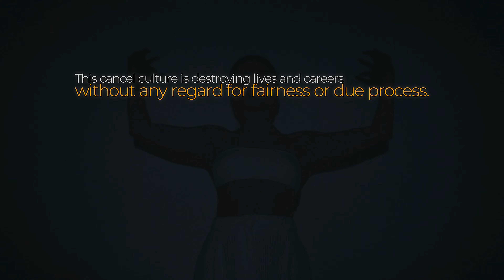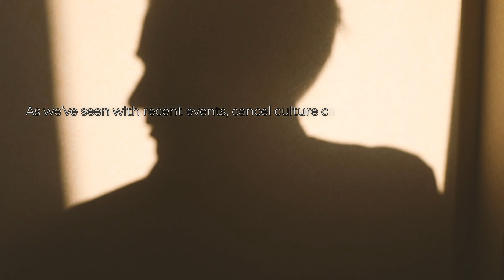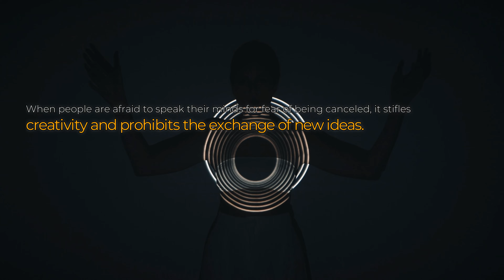What is cancel culture and why we need to stop it?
Cancel culture is the practice of withdrawing support for (canceling) public figures and companies after they have done or said something considered offensive or objectionable.
It's time to put an end to cancel culture. We need to stop attacking people for their mistakes and start having constructive conversations. Watch the video to learn more about cancel culture and how we can stop it.
Do you ever feel like you can't say anything without being afraid of offending someone? Welcome to the world of cancel culture. Cancel culture is the idea that we should all be held accountable for our words and actions, and if we step out of line, we should be "cancelled" or ostracized by society.
This might sound like a good idea at first, but in reality, it's just a way for people to silence others.